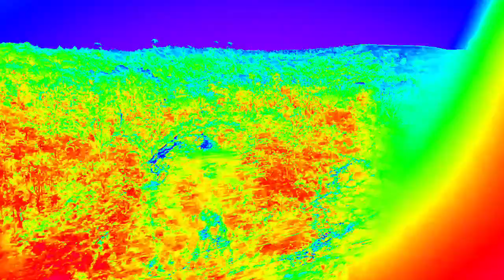Vaishno Devi//Katra//Jammu Kashmir//